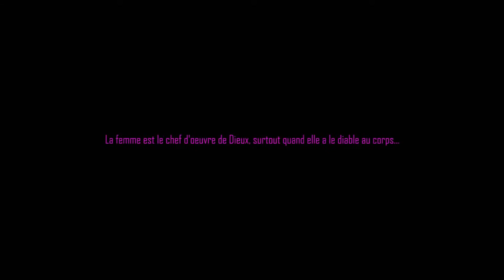premier clip CARRE ROSE FULL HD